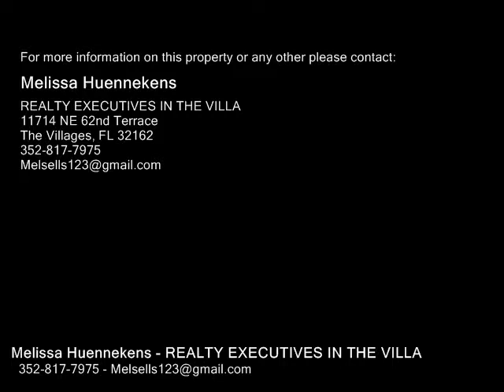2111 ESCOBAR AVE, THE VILLAGES FL 32159 - Real Estate - For Sale -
2111 ESCOBAR AVE, THE VILLAGES FL 32159  Real Estate  For Sale   Welcome Home to this Cute and Cozy Patio Villa that has been Completely updated! Located in Vera Cruz Villas in Santo Domingo! Awesome Location that is 1.5 miles to Spanish Springs, 5 miles to Lake Sumter! You are going to LOVE what this Villa has to offer. This 2bed2bath has low maintenance landscaping & Cute sitting area as you walk up to enjoy your morning read. As you walk into the Glass Enclosed Lanai you will notice the Custom window treatments & cooled AC for all year around enjoyment. Beautiful stained glass door leading you into the airy feel of an open floor plan with a neutral color palette. This Villa Boast all you need!! TWO Solar Tubes for added natural light. Both Bathrooms have been updated with new vanities & Fixtures and flooring.You will find NO CARPET!! All NEW Laminate flooring. Tile in the Kitchen. NEW HD Laminate Countertops w integrated sink & NEW faucet & light fixtures. NEW Upgraded Cabinet fronts & NEW Stainless Steel Appliances. Fresh Paint. NEW Double Pane windows, NEW roof 2017, NEW AC w humidistat 2013. The Master suite features a large walkin closet & Custom Window Treatments. The second bedroom is just the perfect size for an office or to accommodate your guest. PLANTATION Shutters in Main Living area for a nice finished look..The Garage floor had been painted & has Plenty of room for a car & cart. Pull Down stairs for the attic. Added utility sink. NO Neighbors behind. Why buy NEW when you can have ALL this & GREAT LOCATION? BOND IS PAID!

Melissa Huennekens
REALTY EXECUTIVES IN THE VILLA